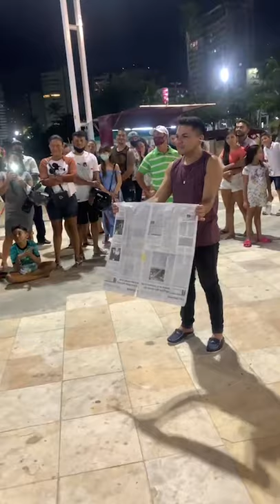ESSE SHOW FOI COM O FILHO 🤭🤭